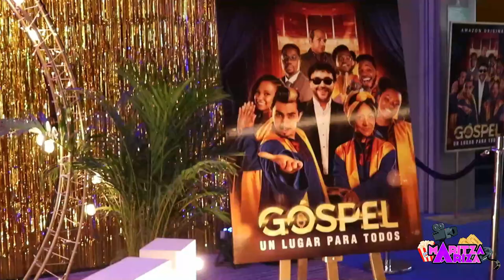🎬Película GÓSPEL el regreso de ANDRÉS CEPEDA a la actuación 🎶 emociones, humor y música PRIME VIDEO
Nueva película Original, Góspel, un musical que cuenta la historia de Humberto quien está en la búsqueda de formar un coro góspel con extras para un show musical de Andrés Cepeda. Una historia llena de emociones, humor y música; una amalgama que, a nuestro sentir, es ganadora

Película GOSPEL el regreso de ANDRÉS CEPEDA a la actuación 🎶 emociones, humor y música